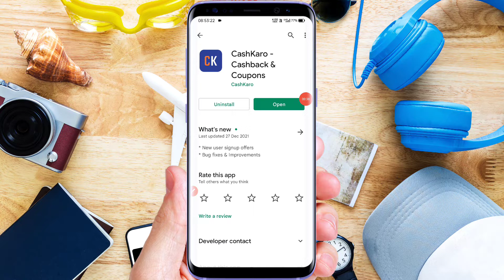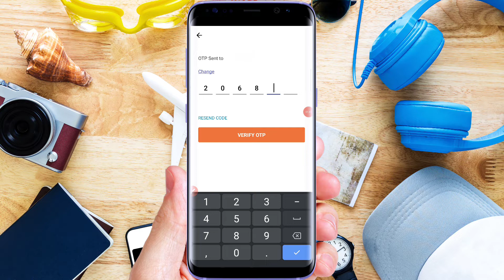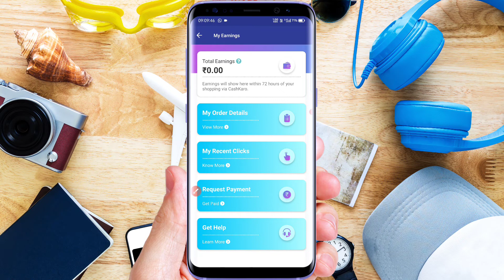CashKaro App Se Paise Kaise Kamaye Live Proof || Flipkart Se Shopping Karke Paise Kaise Kamaye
CashKaro App Se Paise Kaise Kamaye Live Proof 2022

Cover Topics :-
1. how to earn money from cashkaro app
2. how to use cashkaro app in flipkart
3. how to earn money online for students without investment in hindi
5. cashkaro app se amazon par kaise shopping karen

Hello Dosto,

is video mein Maine aap logon Ko dikhaunga flipkart aur amazon se shopping karke paise kaise kamaye. if you want to know how to earn money from cashkaro app.